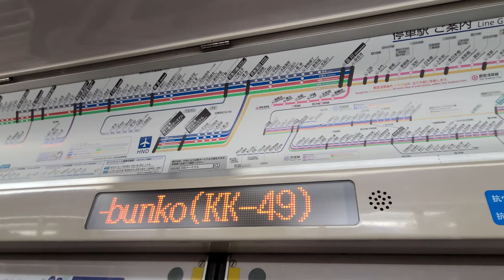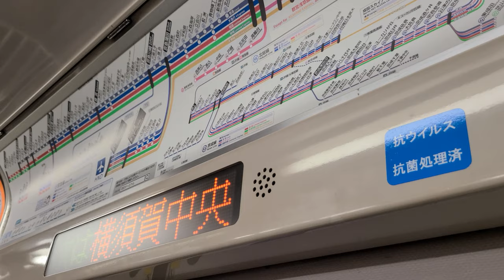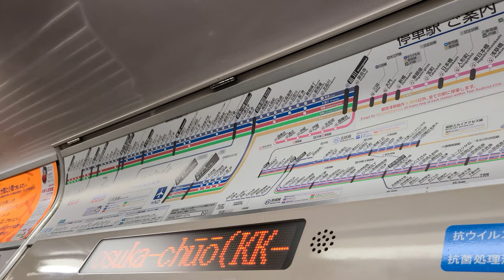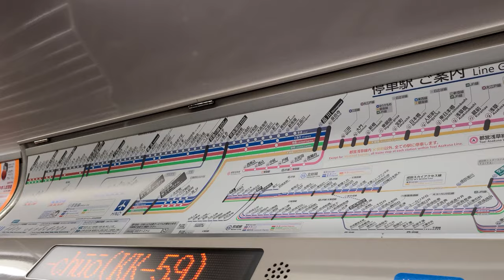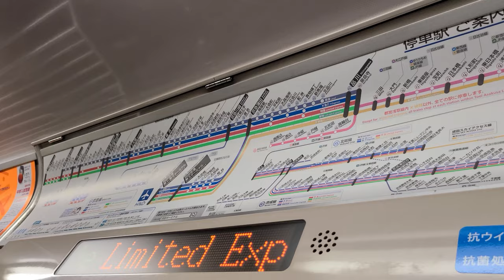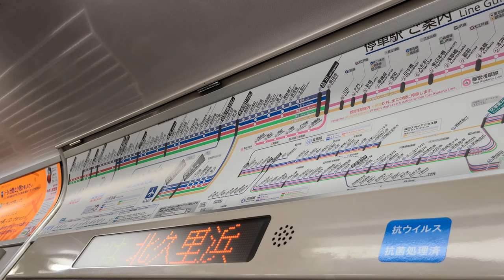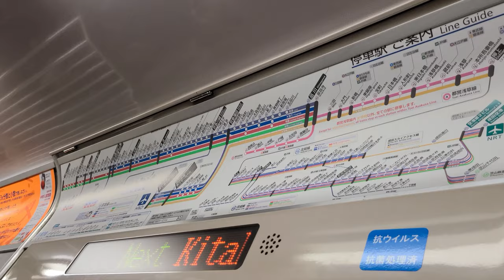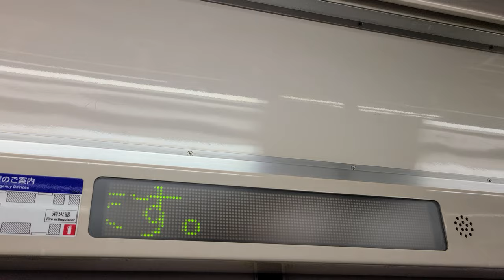【運行最終日】京急1000形1033編成(ドレミファインバーター/シーメンスGTO-VVVF) 金沢文庫駅～京急久里浜駅 走行音&LED【走行映像】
2021年7月20日撮影

車両:1037号

1037号に乗っていたマニアは、私だけでした。